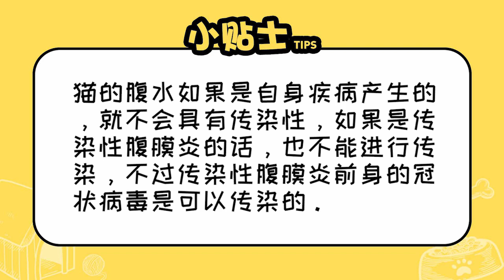貓腹水傳染嗎